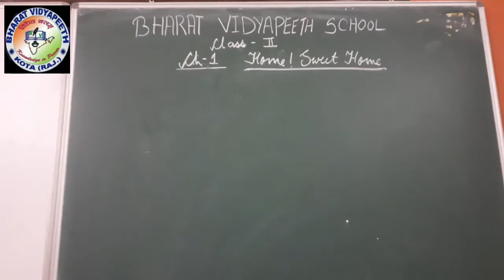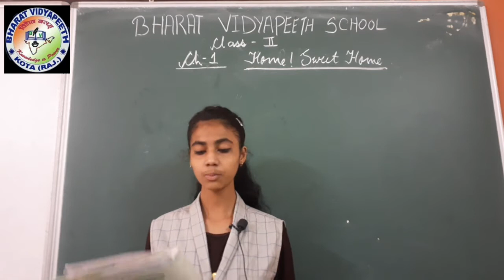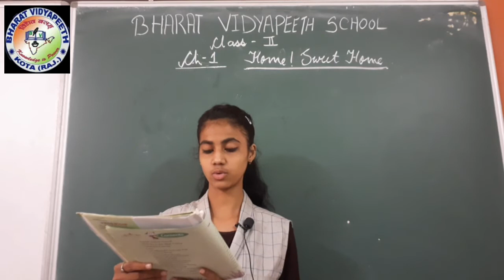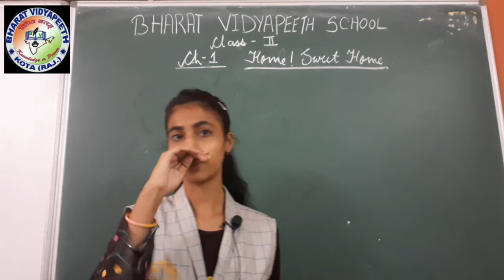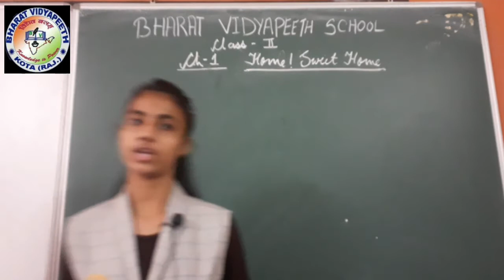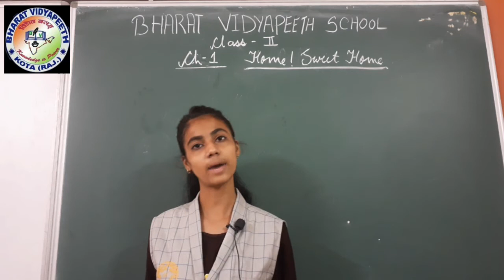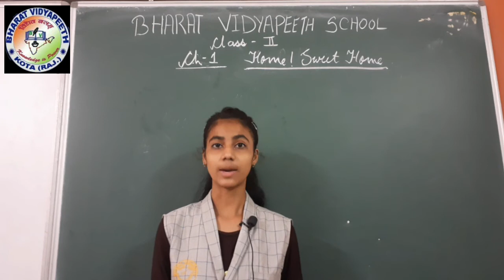English lit class 2 ch 1 revision